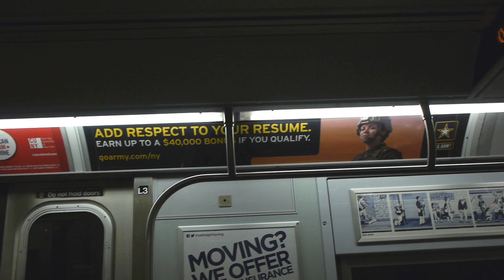"En Pointe" - FULL DOCU-SHORT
David Baxter is destroying stereotypes by showing that a 6' 3" 280 lb man can be a ballet dancer and burlesque superstar, spreading body positivity through his art.

This short by Matthew Kaplowitz was part of the 2016 Fusion Five Day Documentary Challenge, where filmmakers are given a random prompt at the start and have five days to create an entire short with that. In this case, the filmmaker was given "You're never going to believe this, but..." and it had to be a biographical piece.

After completion, this short was a Top 12 Finalist, and won Best Biographical Short and the Audience Choice Award in the competition when it debuted at The Big Sky Documentary Film Festival.

This film was an official selection in five film festivals, and had an exclusive two-year distribution deal with the Fusion network.